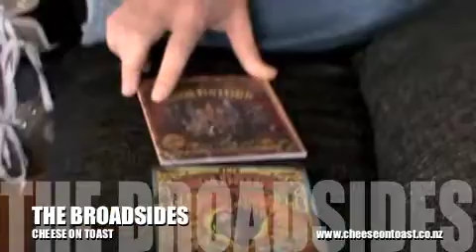The Broadsides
Cheese on Toast caught up with Alan Meharry of The Broadsides for a cup of tea and chat
Cheese on Toast
May 2012